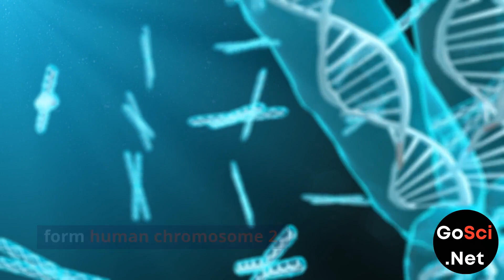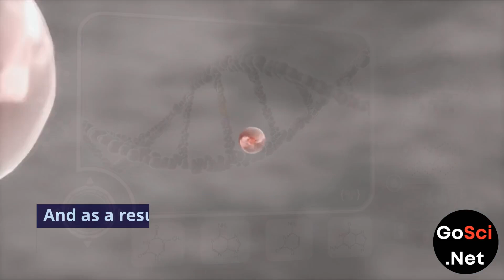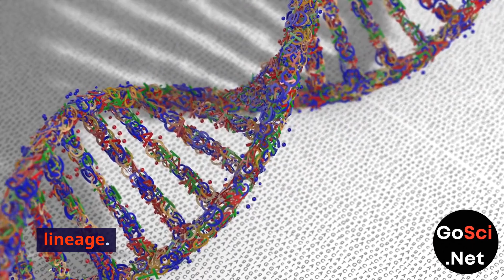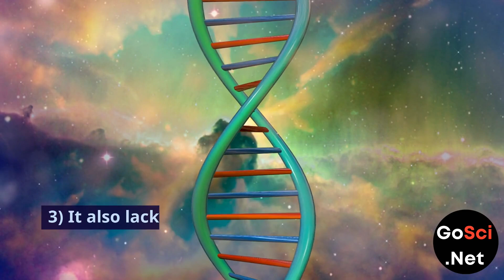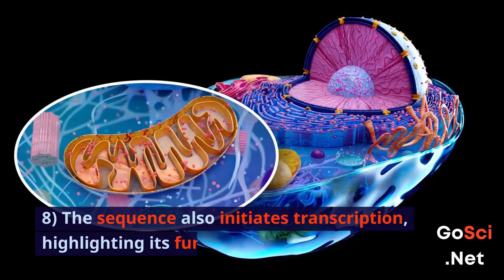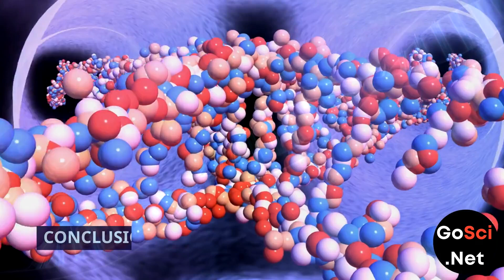Debunking Evolution: Chromosome-2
Debunking the Chromosome-2 Claim: NOT Proof of Human Evolution.

In this thought-provoking video, we delve deep into the controversial claim that human chromosome 2 is the result of two chromosomes from an alleged chimp-human ancestor merging. Many proponents of evolution tout this as strong evidence for naturalistic evolution, but does it withstand scrutiny? Join us as we explore the reasons to reject the merger hypothesis and the genetic evidence that challenges this narrative.

Here are some key points covered in this video:

The Core Logic of Naturalistic Evolution

We question the fundamental idea that genetic similarity is be proof of common descent without intelligent design, considering the concept of genetic convergent evolution.

Genetic Similarity and Common Functionality:
We explore how genetic similarity can also arise from common functionality rather than solely from common ancestry.

The Probability of a 46 Chromosome Child:
We analyze the likelihood of a 46 chromosome child arising from a species with 48 chromosomes and the potential reproductive challenges it would face.

Reproductive Compatibility and Bottleneck Effects:
We discuss the issues of reproductive compatibility and genetic bottleneck that would arise if a 46 chromosome individual managed to reproduce.

Lack of Telomere Fusion Evidence:
We present genetic evidence that contradicts the telomere-telomere fusion claim, including the short length of the fusion sequence and its dissimilarity to expected fusion sequences.

Synteny and Gene Functionality:
We examine the absence of synteny with the chimp genome at the alleged fusion site and discuss the functionality of the sequence within a functional gene.

Multiple Functions of the Fusion-Like Sequence:
We highlight the various functions of the fusion-like sequence beyond its role as a telomere, indicating its importance within the genome.

Cryptic Centromere Discrepancies:
We scrutinize the claim of a "cryptic centromere" and its differences from functional human centromeres.

In conclusion, this video challenges the chromosome-2 fusion narrative and shows that the so-called fusion sequence is an essential gene component rather than an evolutionary remnant.

It's a critical examination of a widely accepted claim in evolutionary biology.

Join us in this exploration of science and genetics.
Special thanks to Dr. Jeffrey Tomkins, PhD in Genetics, for research related to some of the key genetics concepts discussed in this video.